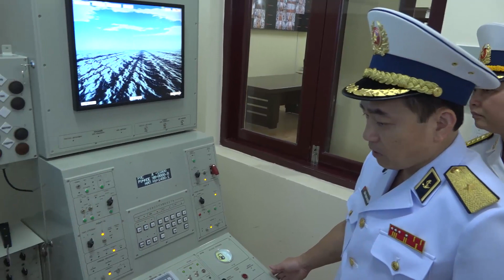Lễ công bố quyết định thành lập Trung tâm Huấn luyện Vùng 2 Hải quân